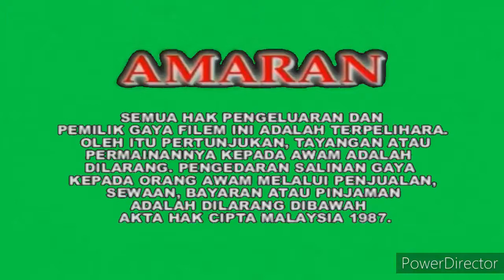27 June 2021 Otai Rock Life Records Malaysia Logo Warning Rating U